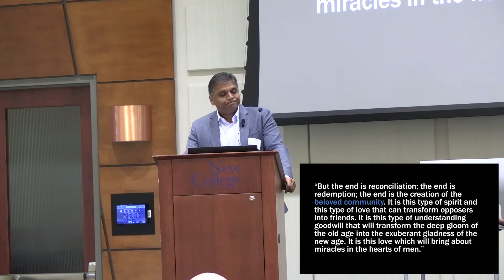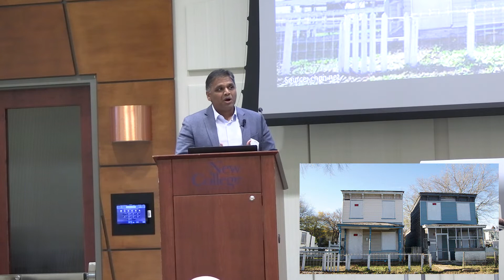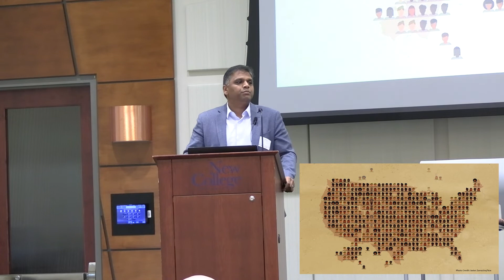Level Up MHC Keynote: Building Community Connections with Dr. Danny Avula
From the 2022 Martinsville-Henry County Community Summit: Level  Up MHC
Dr. Danny Avula, Commissioner of the Virginia Department of Social Services, talks about what it means to build community connections.